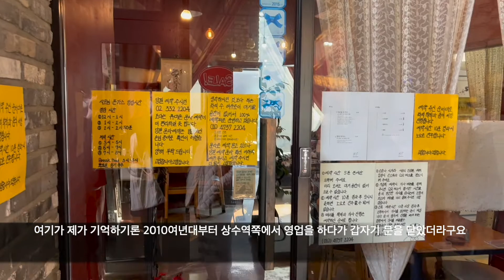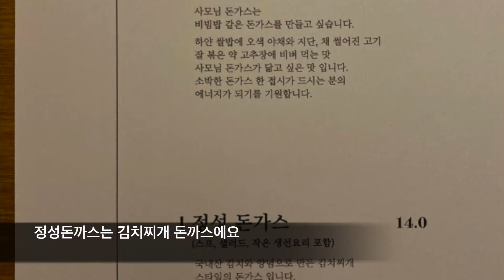홍대 사모님돈까스, 돌아온 경양식 돈까스 맛집 가봤어요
오늘은 한국인의 소울푸드, 돈까스집 리뷰에요.
상수역에 오랫동안 사랑받았던 사모님 돈까스가 연희동으로 돌아왔네요.
맛은 과연 어떨까요? 같이 먹어봐요!